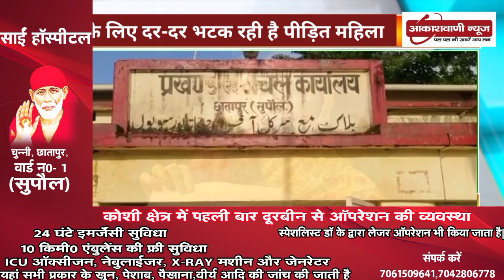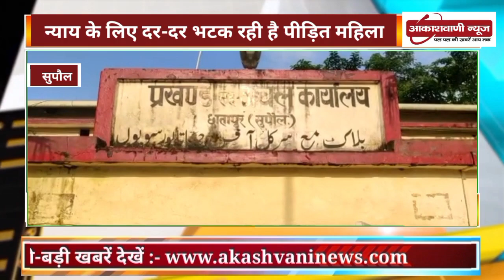न्याय के लिए भटक रही हैं पीड़ित महिला ,जानिए समस्या